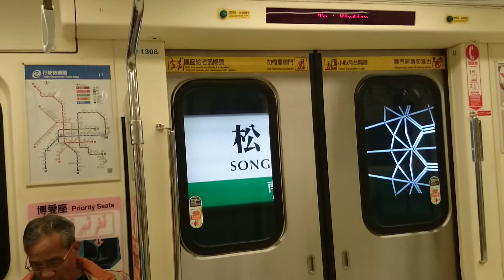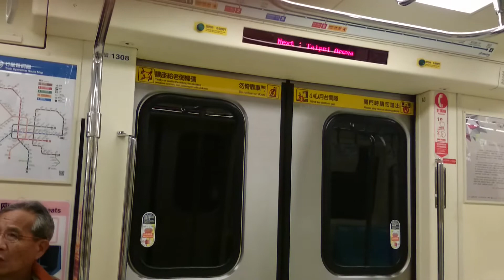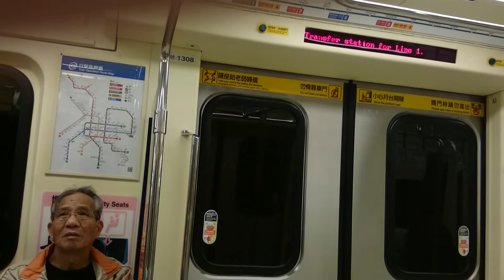台北捷運松山新店線 往新店 c371三型列車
松山—南京復興